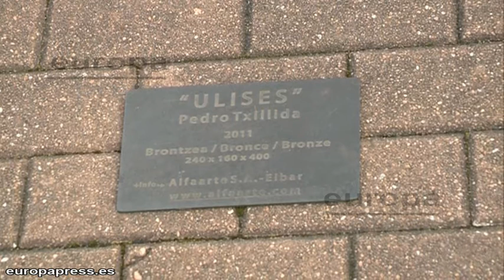Escultura derribada por el viento en Bilbao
La escultura 'Ulises', de Pedro Chillida, ubicada en la explanada del Museo Marítimo de Bilbao, fue derribada por el viento, que en algunos puntos de Euskadi alcanzó los 130 kilómetros por hora.